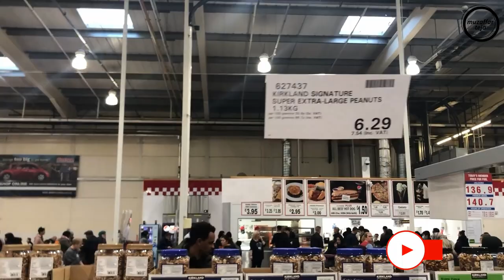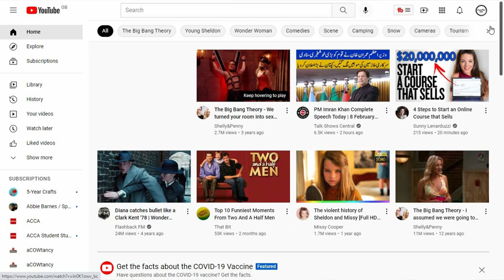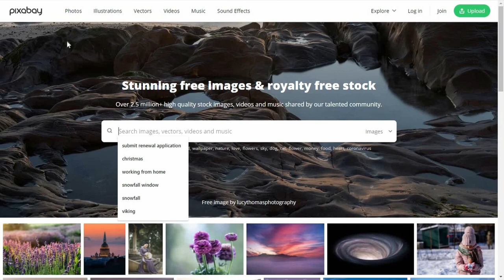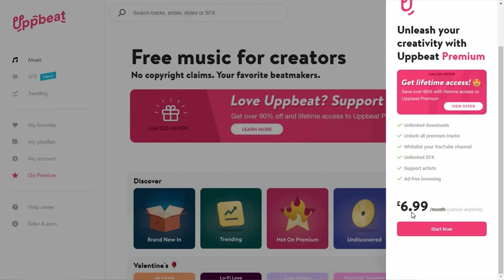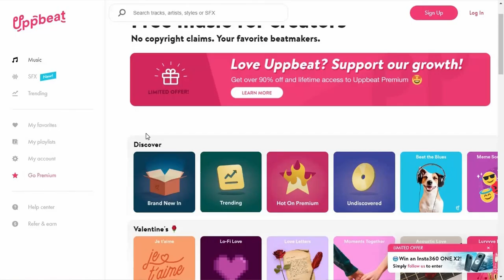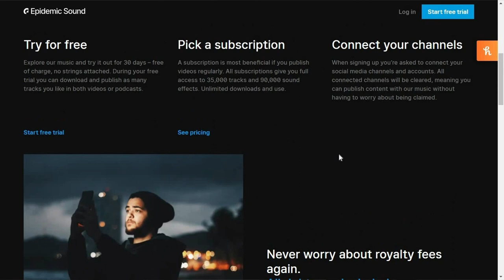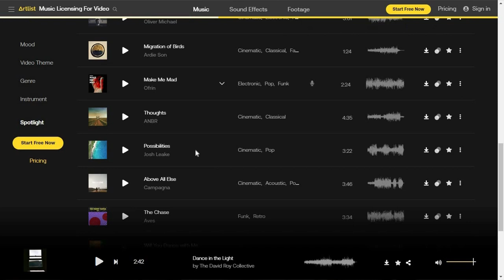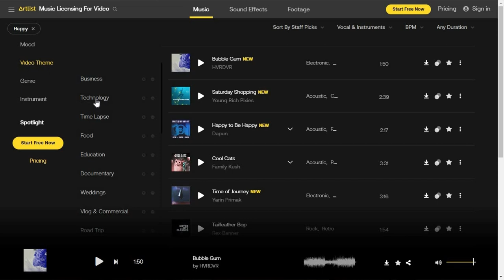How to Get Music for YouTube Video | Free Music for YouTube | muzaffar teja | Punjabi Vlog|Vlog # 09